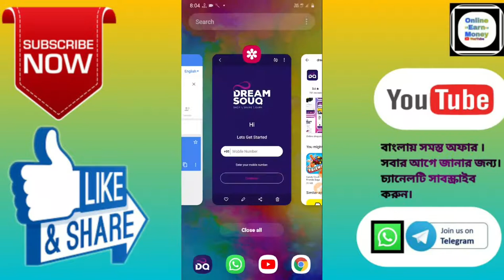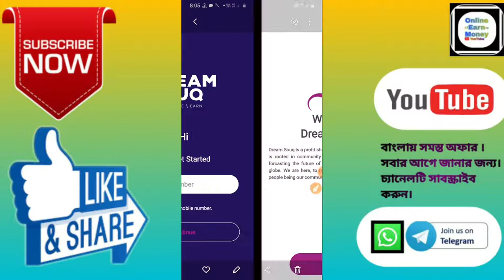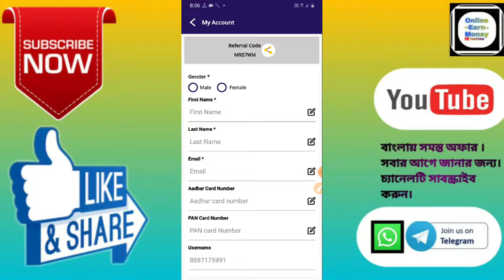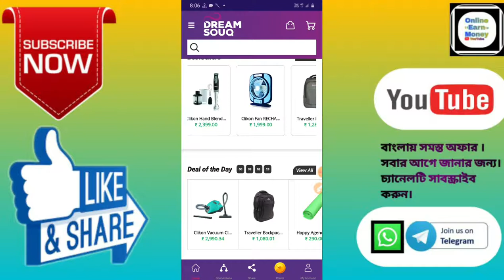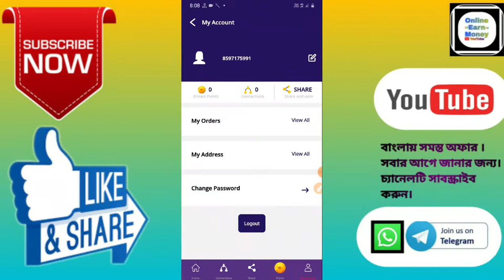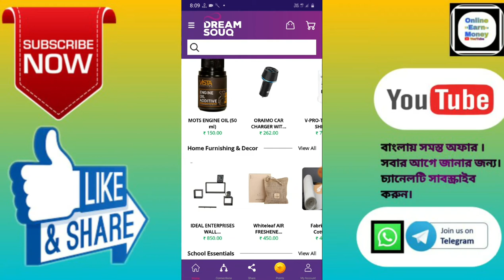Dreamsouq App ।। বিনামূল্যে Shopping করুন ।। Sing Up ₹50 টাকা।। Refer Up ₹50 টাকা।। in Bangali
🙏🙏🙏Welcome🙏🙏🙏

 Hi Friends..

Refer Code: M9S7WM

Refer Code: M9S7WM